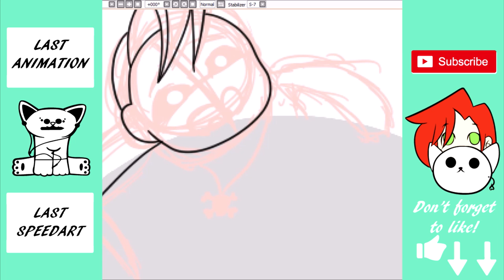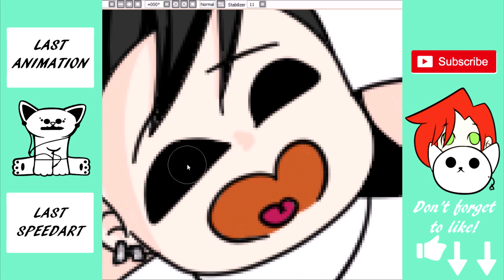SKITTLES! Harry the Ripper Speed Paint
THIS IS CUTE! RIPPER ILY. This would be me but with chocolate! Also this is for the 'i has challenge' video. If you like this, do me a flavor and click that thumbs up!